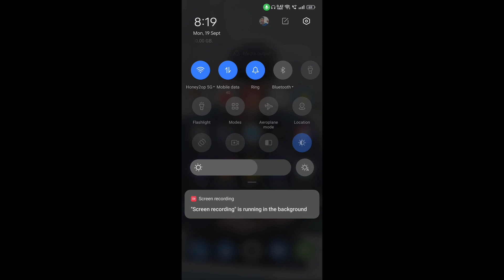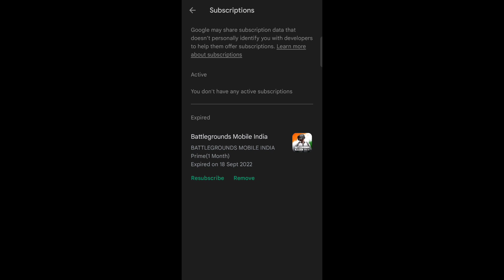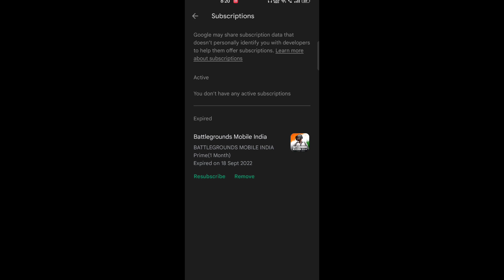FREE UÇ IN BGMI AFTER BAN 😱How to get free uç in bgmi😘uç purchase bgmi & membership with play store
DIVECE(1) - REALME-X3 SUPPERZOOM

DIVECE(2)--REDMI Y2

CONTROL- 5FINGER CLAW FULL GYRO

THUMBNAIL BY  --- HUM KHUD

VIDEO EDIT BY --- HUM KHUD

RECORDER-- IN BUILDI RECORDER

EDITOR - KINEMASTER

CLAN NAME -- LＯG丨

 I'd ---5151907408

 IN GAME NAME-- honey2opBGMI

1. how to buy uc in bgmi after ban
2. how to purchase uc in bgmi
3. how to buy uc in bgmi from playstore in android
4. bgmi uc purchase website
5.bgmi unban news
6. bgmi unban date
7. bgmi ban news
8.bgmi unban kab hoga
9.bgmi latest unban news
10.bgmi unban update
BGMI customer care report
bgmi uc buy problemn
bgmi uc purchase problem dollars
bgmi uc kaise purchase kare
free uc in bgmi
bgmi uc purchase kaise kare
how to buy uc in bgmi after ban
bgmi uc purchase error
bgmi uc purchase website
uc purchase bgmi

purchase royal pass

such as gaming tips & trick, game news, gaming, New